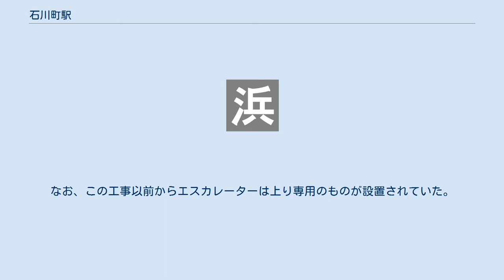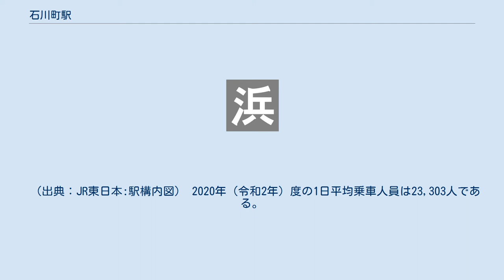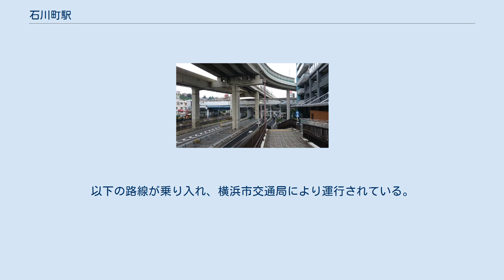石川町駅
石川町駅（いしかわちょうえき）は、神奈川県横浜市中区石川町二丁目にある、東日本旅客鉄道（JR東日本）根岸線の駅である。
副名称は元町・中華街（もとまち・ちゅうかがい）。
 1964年（昭和39年）、根岸線の延伸時に開業した。
中村川をまたいで作られているが、駅の北側にある横浜中華街と、南側にある元町の両者の利便性を考慮している。
 国鉄は当初、駅名を当駅の南側およそ500m程の所にある観光地・山手に因んで「山手町駅」、あるいは当駅から北へおよそ1kmほどの山下町にある港に因んで「港横浜駅」と名づけようという意見があった。
しかし、地元住民の運動により「石川町駅」と命名された。
 それまで寂しい町であった石川町の特に一丁目付近は、この駅の開業により当駅から山手や元町への通り道となったため、一転して賑やかとなった。
また、この駅の建設にあたり、立ち退きなどに応じた元住民らは、石川町の永久名誉町内会員とされた。
 以後永らく、山手や元町、中華街といった横浜の主要な観光スポットへの入り口の駅としての役割を果たしてきたが、2004年（平成16年）に横浜高速鉄道みなとみらい線の元町・中華街駅が開業したため、元町の最寄り駅の座を譲ることとなった。
構内中ほどで線路は中村川を渡っており、その上空を高速道路が横断する。
 JR東日本ステーションサービスが駅業務を受託している関内駅管理の業務委託駅。
山手方の高架下に元町口（南口）、関内方の高架下に中華街口（北口）の駅舎が設けられ、各ホームからそれぞれの駅舎に階段が降りている。
元町口および中華街口共にみどりの窓口（営業時間 8:00 - 19:00）が設置されていたが、中華街口については指定席券売機への置き換えに伴い、窓口を閉鎖している。
自動券売機と自動改札機は両方の駅舎に設置される。
 2008年中頃には中華街口のバリアフリー工事がすべて終了し、上下エスカレーターの設置とエレベーターの設置、およびトイレの改装が行われた。
なお、この工事以前からエスカレーターは上り専用のものが設置されていた。
 売店は、中華街口改札内正面のNEWDAYS石川町店がある。
 JRの特定都区市内制度における「横浜市内」の駅である。
2003年度前は1日平均乗車人員が4万人を越えていたが、横浜高速鉄道みなとみらい線の開業以降は減少傾向にある。
 2015年度は根岸線で唯一、前年度よりも乗車人員が減少した駅である。
 近年の1日平均乗車人員の推移は下表の通りである。
 高架の上を首都高速道路が跨がる（2014年8月） 駅遠景 写真を左右に横切るのが石川町駅、その上に首都高速道路がかかっている（2018年9月） 当駅周辺地区（関内・関外地区）は、横浜市における都心（ツインコア）の一つである「横浜都心」に指定されている。
 元町や中華街が近くにあるが、みなとみらい線開通により、最近は元町・中華街駅に流れる傾向が顕著となっている。
周辺には女子校が多く、女子中高生の利用が多いため「乙女駅」の異名がある。
北口の近くの寿町は山谷・釜ヶ崎と並ぶ3大ドヤ街（簡易宿所の集積地）である。
 副名称として「元町・中華街」とあるが、みなとみらい線の元町・中華街駅からは1km弱離れているため注意が必要である。
 最寄バス停留所は、吉浜橋、元町となる。
以下の路線が乗り入れ、横浜市交通局により運行されている。
 両バス停とも横浜市電の本牧線の停留所として1905年（明治38年）に開業したが（元町は開業時は「西ノ橋」）、根岸線開業後の1970年（昭和45年）に廃止され、バスに転換された。
 注釈 出典